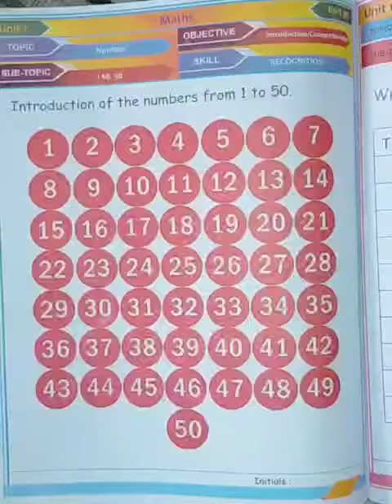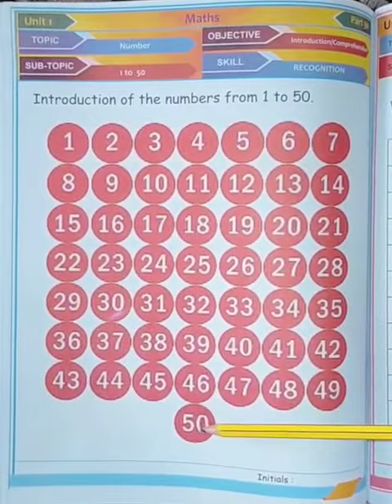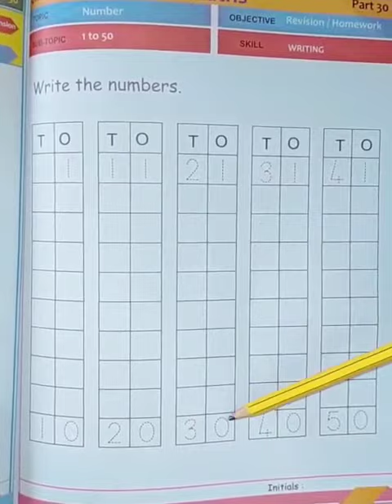1 to 50 numbers -UKG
How to write numbers 1to 50 UKG
how to write number 1 to 50,
UKG online school,
online course,
online school for all students,
online school education,
education videos,